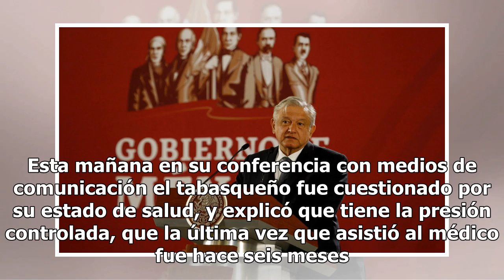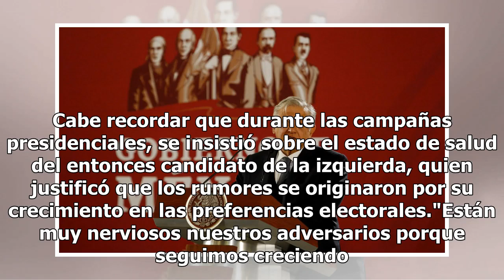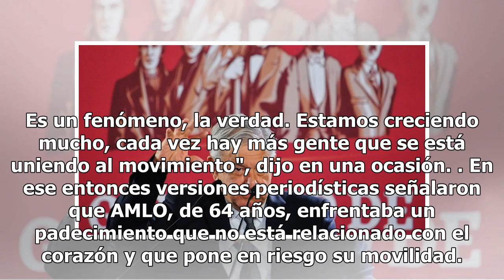AMLO asegura que su salud está al 100 y que no le afecta levantarse temprano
El presidente de México, Andrés Manuel López Obrador, aseguró que se encuentra bien de salud y que levantarse tan temprano no le afecta porque está acostumbrado. Esta mañana en su conferencia con medios de comunicación el tabasqueño fue cuestionado por su estado de salud, y explicó que tiene la pres...